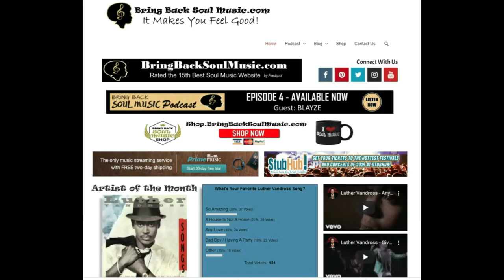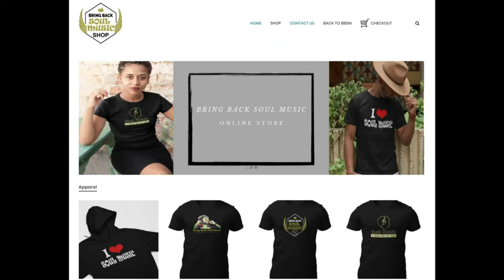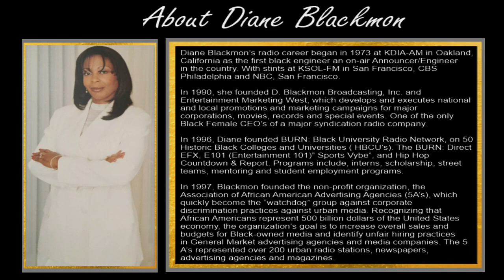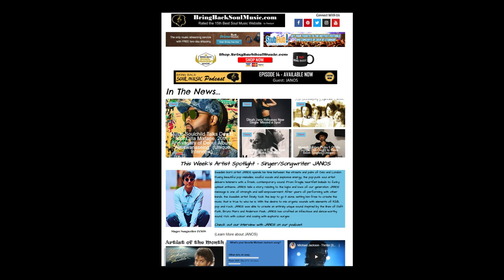Getting to Know Groundbreaking Radio Personality Diane Blackmon (Full Interview)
Join my conversation with Groundbreaking Radio Personality Diane Blackmon.  She was the first African-American female Engineer/On-Air personality west of the Rockies at KDIA Radio in the San Francisco Bay Area.  We also discuss her long career in radio, business, film making and philanthropy.
A Northern Californian native, Blackmon has studied at Solano College, Harvard, UCLA and Dartmouth University. She is a devoted community activist and philanthropist sponsoring the “RadioScope” Celebrity Christmas Caravan (13years) annual “Summer Fresh” concert (10+ years) and the Anti Drug & Gang Rally for Los Angeles youth. She sits on the Board of Directors for the Watts/Willowbrook Boys & Girls Club and is currently devoting most of her time.

Diane Blackmon’s radio career began in 1973 at KDIA-AM in akland, alifornia as the first black engineer an on-air Announcer/Engineer in the country. With stints at KSOL-FM in San Francisco, CBS Philadelphia and NBC, San Francisco.  In 1990, she founded D. Blackmon Broadcasting, Inc. and Entertainment Marketing West, which develops and executes national  and local promotions and marketing campaigns for major corporations, movies, records and special events. One of the only Black Female CEO’s of a major syndication radio company.
In 1990, she founded D. Blackmon Broadcasting, Inc. and Entertainment Marketing West, which develops and executes national and local promotions and marketing campaigns for major corporations, movies, records and special events.  One of the only Black Female CEO’s of a major syndication radio company.
In 1996, Diane founded BURN: Black University Radio Network, on 50 Historic Black Colleges and Universities ( HBCU’s). The BURN: Direct EFX, E101 Entertainment 101)” Sports Vybe”, and Hip Hop Countdown & Report. Programs include, interns, scholarship, street teams, mentoring and student employment programs.

Her latest project is documentary called Straight out of America Ancient Hunters - In Search Atlantis.